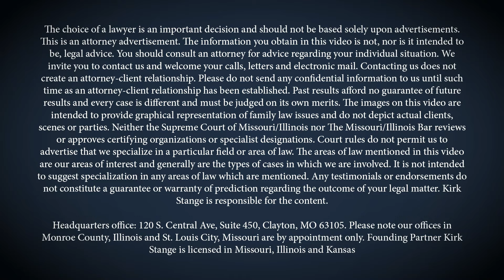Stange Law Firm, PC - Have Faith During a Divorce or Family Law Matter | Multi-State Divorce Lawyers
Facing a divorce or family law matter is never easy. Fortunately, having faith during the process can provide some peace of mind. The attorneys at Stange Law Firm, PC focus solely on family law matters and will work hard to ensure that you can move on with the next chapter of your life.

With offices in Missouri, Illinois, Kansas, Oklahoma, and Nebraska, Stange Law Firm, PC is Here to Help You Rebuild Your Life.